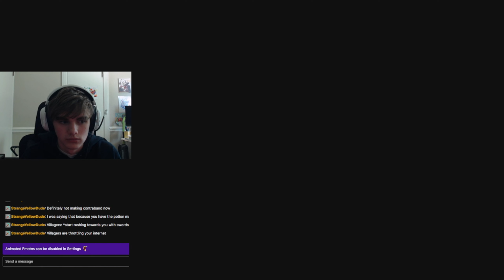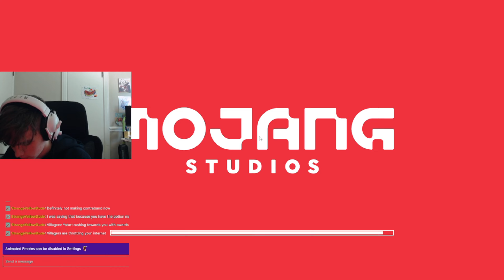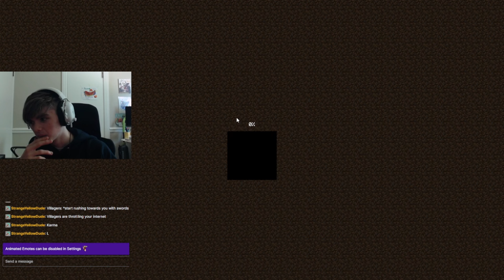Minecraft HardCore Day 1